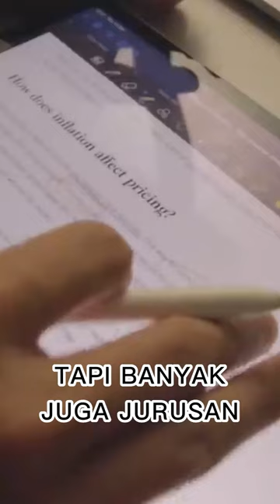Gadget untuk kuliah, yang alternatif selain Ipad gimana ya